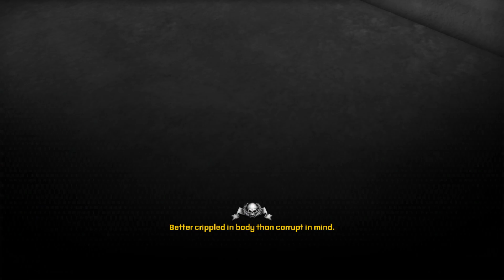No Mercy From The Ultramarines #4 [ Warhammer 40,000: Space Marine ]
In Warhammer 40,000 Space Marine you are Captain Titus, a Space Marine of the Ultramarines chapter and a seasoned veteran of countless battles. A millions-strong Ork horde has invaded an Imperial Forge World, one of the planet-sized factories where the war machines for humanity’s never ending battle for survival are created. Losing this planet is not an option and be aware of the far more evil threat lurking large in the shadows of this world.